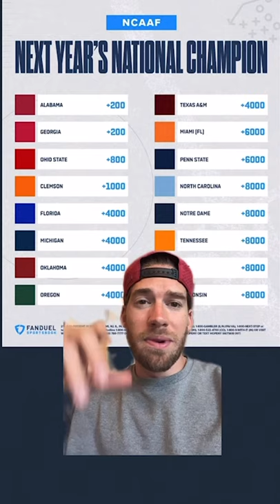EARLY Look at 2023 College Football National Champion Odds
2023 College Football National Champion rings haven't even been made yet for the Georgia Bulldogs but it's never too early to look ahead. Our own Kent Padgett shared the odds for the 2023 College Football National Champion and while some familiar names are on the top, there are some surprises weaved in. Who do you think will walk away as the 2023 College Football National Champion when it's all said and done?